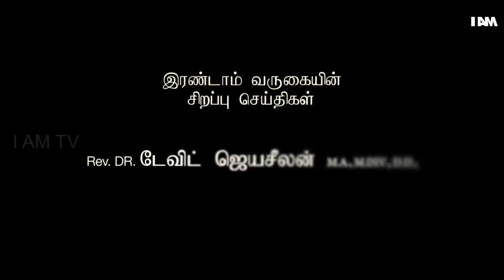Idho Varugiraen E15